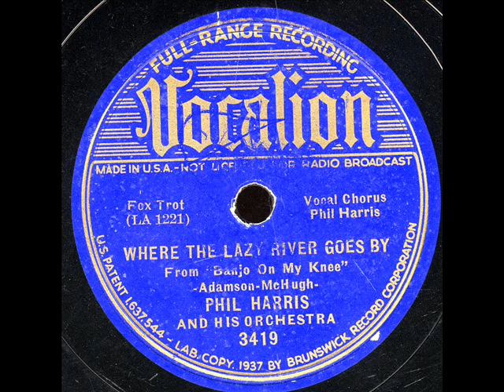Where The Lazy River Goes By-Phil Harris Orchestra.wmv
Where The Lazy River Goes By-Phil Harris Orchestra.on Vocalian 3419.Vocal by Phil Harris.Late 1936